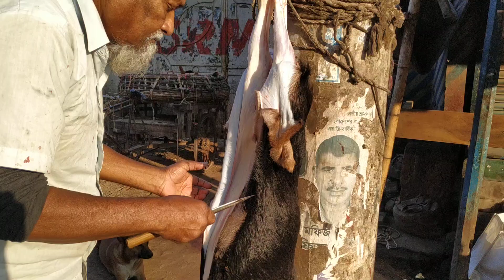Excellent Goat Cutting Street Food Meat Shop. Fresh Goat Meat Cutting Skills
Very nice goat cutting street meat shop. Fresh goat meat processing skill by expert butcher.